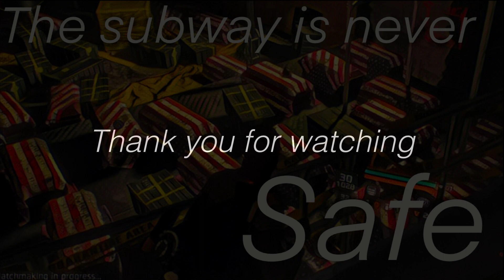The Subway is a Morgue? Can only be... | The Division | #181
I revisit The Division and Fuse walk...